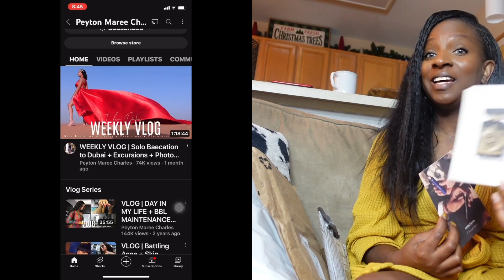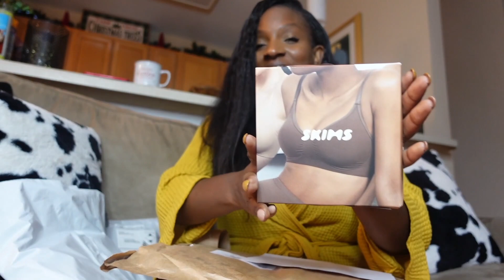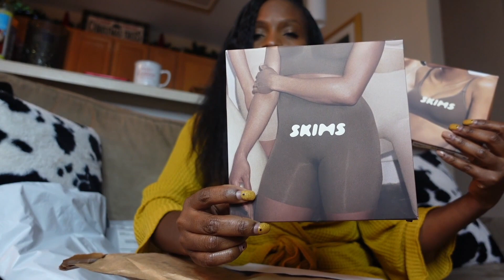Vlogmas Day 14: Scentbird's December Fragrance Review & Skim's Try On Haul Disaster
On this Vlogmas day 14, we're trying out new perfume from my new Scentbird  subscription and unboxing Skims for the first time!  Spoiler alert: I'm really excited about the perfume! And as for Skim's disaster, well... you'll have to watch to find out! Happy Holidays!!!
XOXO,
RB